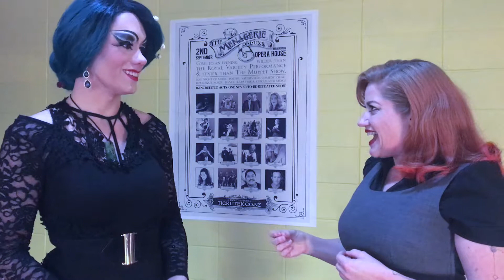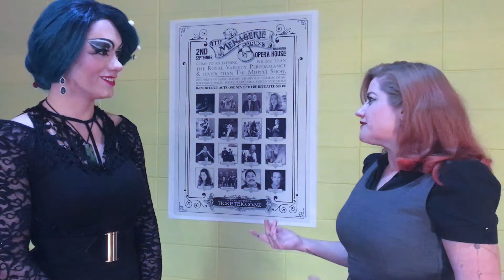Five Questions with Rachel Rouge - Florence Nightshade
Rachel Rouge asks the performers of The Menagerie Deluxe 2017 the same five questions.

The Menagerie Deluxe 2017 is a fantastic variety show at the Wellington Opera House, on the 2nd of September 2017. Tickets available from Ticketek, $50-$67 + Booking fees.

Thanks to Bailey McCormack
Music is Swing Time by Pedro